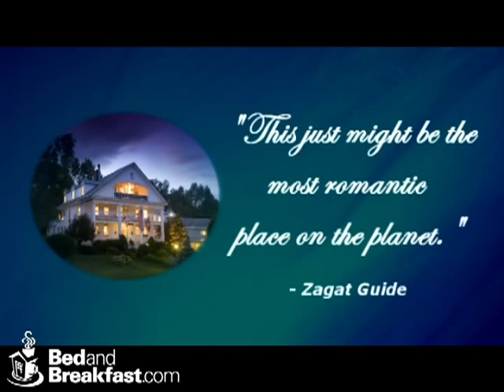Rabbit Hill Inn (Lower Waterford, VT)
This enchanting and romantic hideaway sits on 15 acres of lush countryside in a tiny hamlet between a river and the mountains. From the moment you enter, experience warmth, comfort and heartfelt hospitality unlike you have ever known. 19 elegant and uniquely styled guest rooms - most with fireplaces, canopy beds, private porches and luxurious bathrooms featuring whirlpool tubs for two. Relaxation comes easily in the fireplaced common rooms and the Snooty Fox Pub. Rabbit Hill Inn offers exquisite, award-winning dining. Your day begins with a full candlelit breakfast. Afternoon tea and pastries are served each afternoon. In the evening, a memorable dinner may await you in our romantic, intimate dining room. A perfect destination getaway for all seasons! This 1795 Federal-period inn has been lavished with love and attention. AAA FOUR DIAMOND rating. "THIS JUST MIGHT BE THE MOST ROMANTIC PLACE ON THE PLANET" - ZAGAT Guide